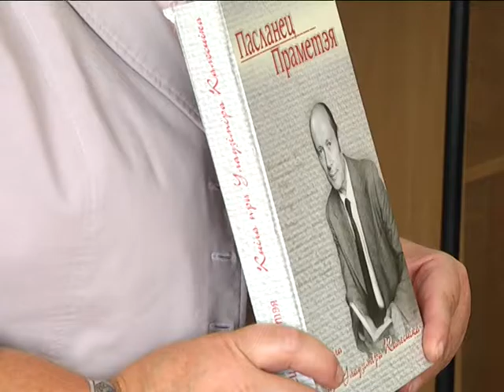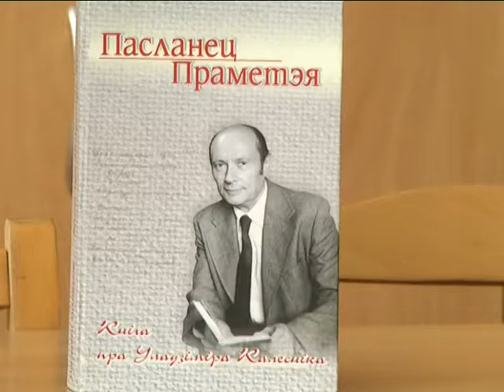2016-09-21 г. Брест. Колесниковские чтения в БрГУ им. Пушкина. Новости на Буг-ТВ.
Уже не один год подряд в стенах Брестского государственного университета имени Пушкина проходят памятные встречи, посвященные профессору вуза, основателю сильной педагогической школы на филологическом факультете Владимиру Андреевичу Колеснику. В очередной раз такое мероприятие состоялось в день рождения литературоведа.